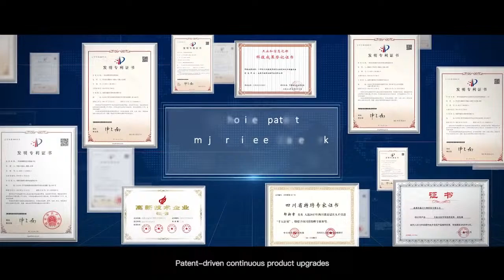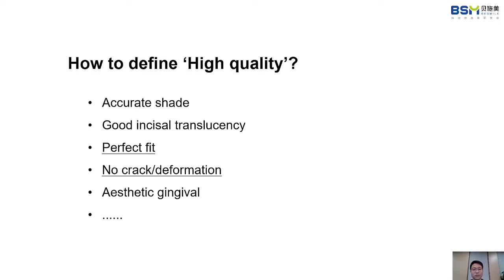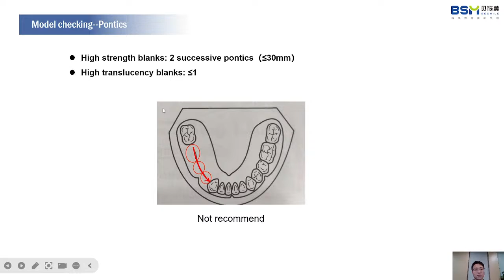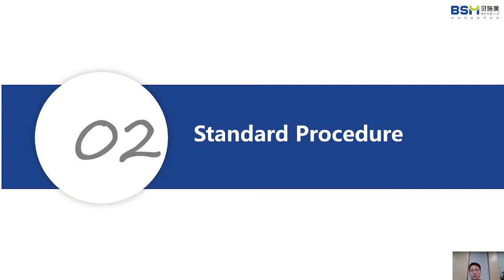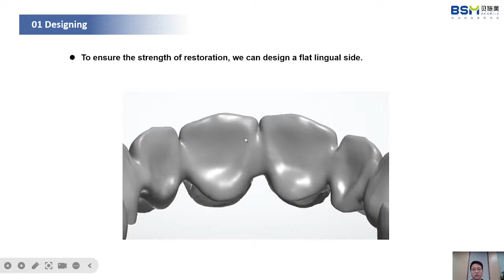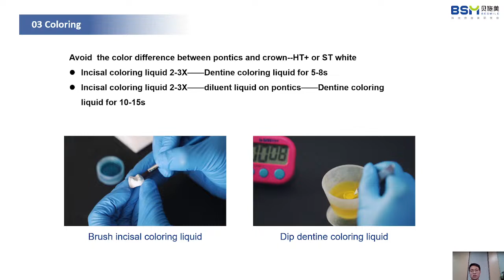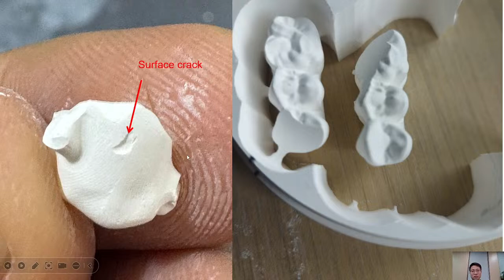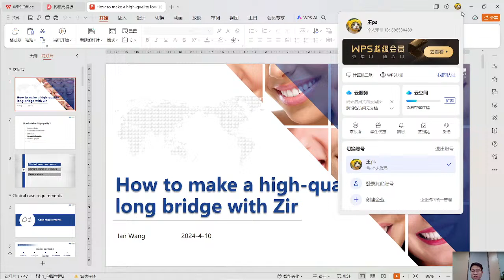BSM Smile Academy--How to make a high-quality long bridge?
Smile Academy featuring Ian Wang
Join us for an exclusive online course on mastering the art of creating high-quality long bridge restorations.

Many technicians possess the skills to complete a long bridge restoration, but achieving exceptional quality and aesthetic results requires specialized knowledge. This course will be your gateway to mastering this crucial aspect of dental craftsmanship.

During this engaging session, we will delve into the essential clinical case requirements and standard operating procedures for creating long bridges. Our technical manager, Ian, will also address common challenges encountered during the bridge-making process and provide valuable insights on how to overcome them.

Mark your calendars for April 10th, 2024, from 20:00 to 21:00 (UTC+8, Beijing Time).
This not-to-be-missed event will be streamed live on our Youtube Channel, allowing you to join from the comfort of your own workspace!